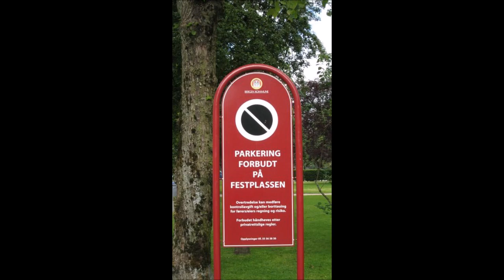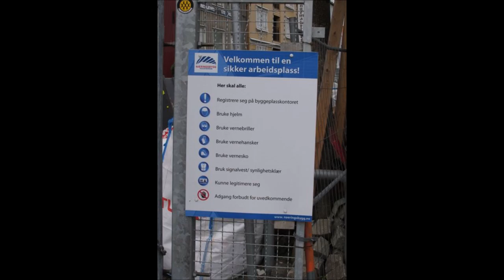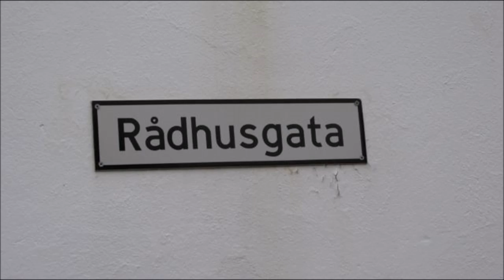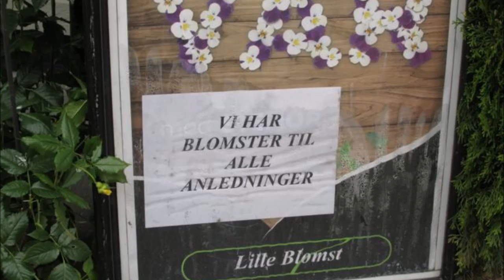Norway June 2014 - signs